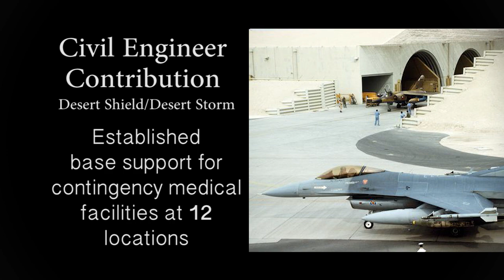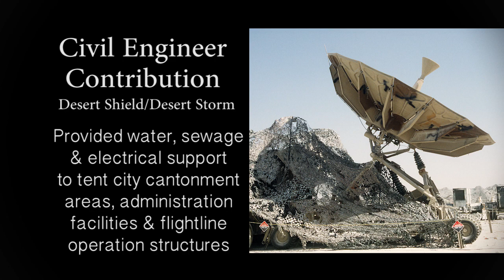Operation Desert Storm Anniversary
In January of 1991, the United States' first real test of the post-cold war world began with start of Desert Storm.  Retired Col Doug Hammer reflects on how Air Force Civil Engineers played a major role in our success, as well as, how Desert Storm influenced the future of Air Force Civil Engineering.